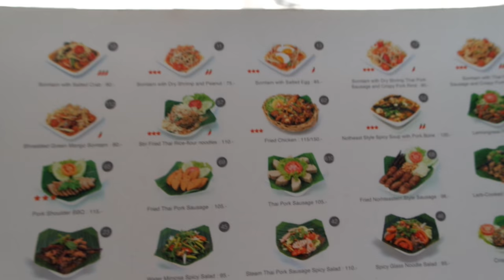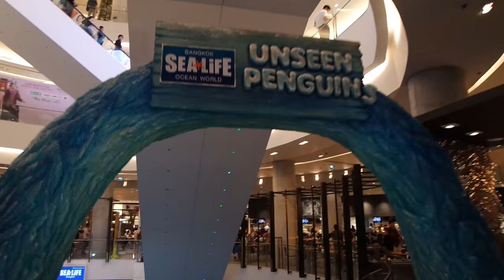【跟WALL遊·泰國】EP.2 曼谷（SIAM一日遊!! SeaLife水族館!!）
【跟WALL遊·泰國】第二集我們來到這個SIAM~
SIAM基本上可以逛一整天~記得要去Let‘s Relax做泰式按摩
第三集會在下個星期二上傳，大家記得到時候準時收看哦!! :)

* 使用Final Cut Pro剪片
* 使用SAMSUNG NX3000錄製